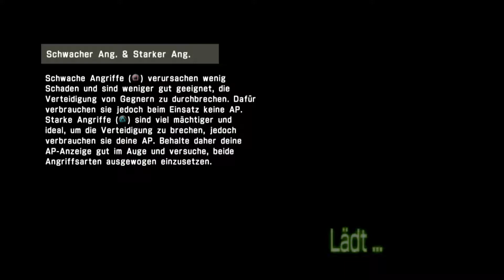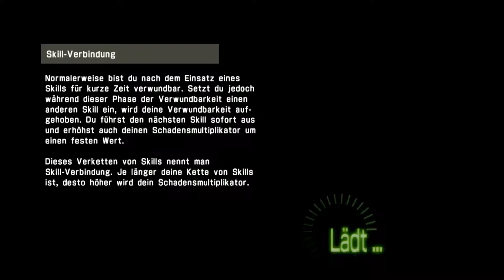Let's Play Accel World vs SAO - Part 3 - Die Suche nach Freunden [blind][Deutsch/German]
Irgendwie scheinen ein paar der Freunde von Kirito und Asuna - also quasi die gut geschriebenen Charaktere aus Sword Art Online - auf der Suche nach ihnen verschwunden sein. Dann wollen wir die guten doch mal einsammeln. Vielleicht finden wir unterwegs ja auch noch etwas interessantes, wie zum Beispiel diesen Dungeon.

~~Accel World vs Sword Art Online kaufen~~

~~Copyright~~
AWSAO Copyright